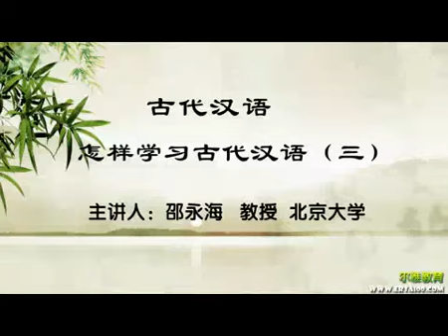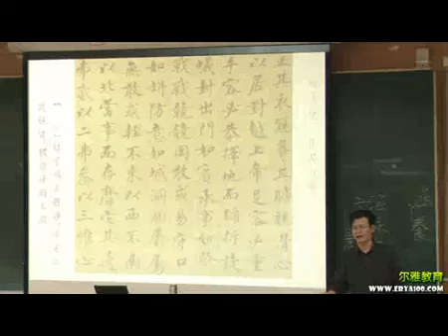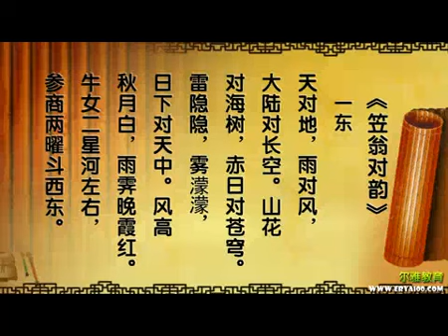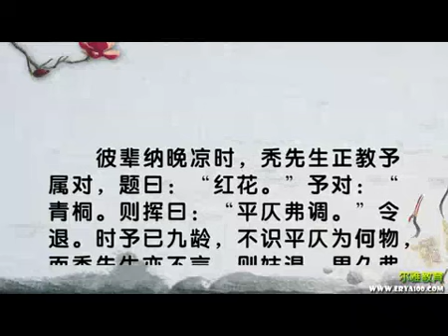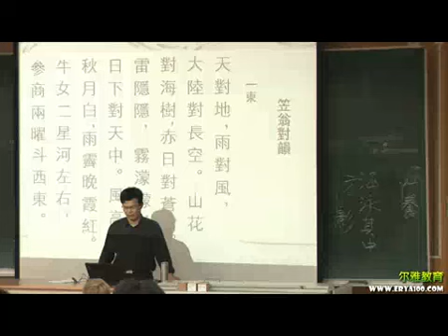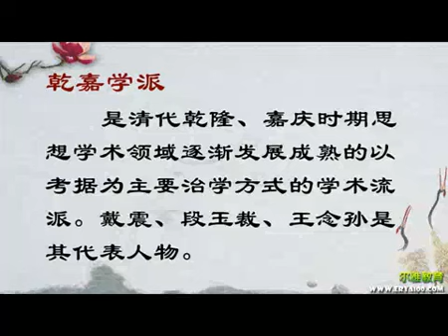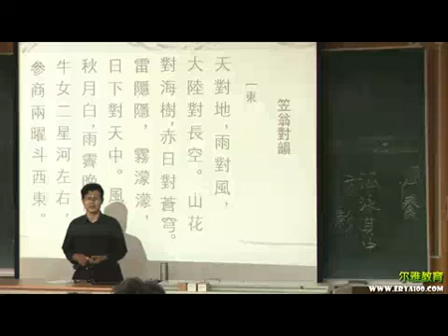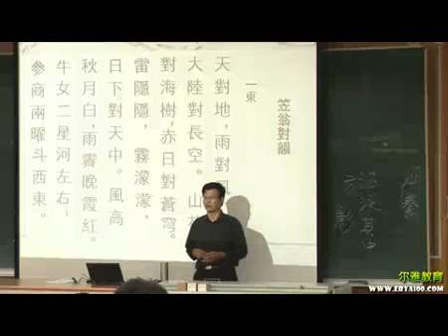014 怎样学习古代汉语（三）